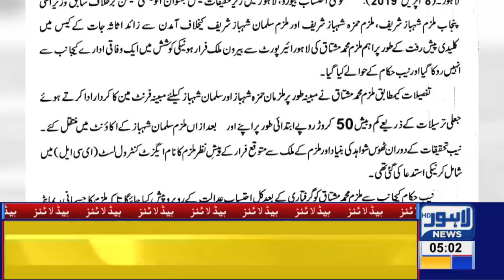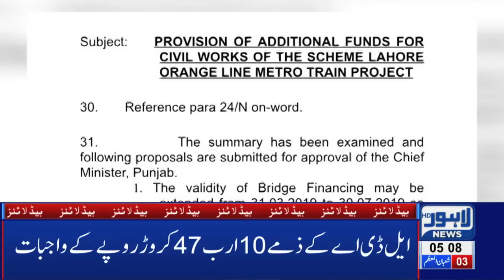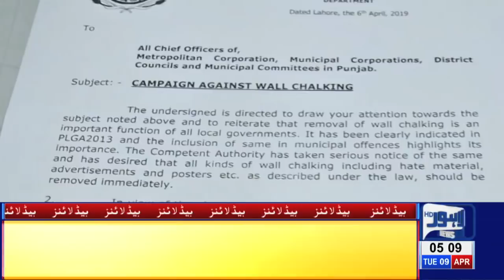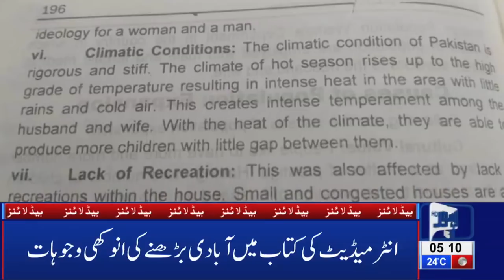05 AM Headlines Lahore News HD – 9th April 2019